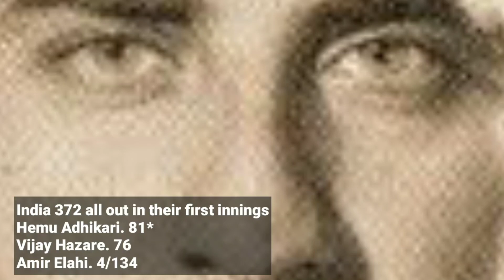India Vs Pakistan First Test Series | 1952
Pakistan toured India for the first time in 1952. They played 5 test matches against each other.